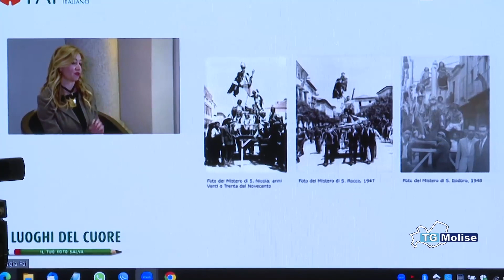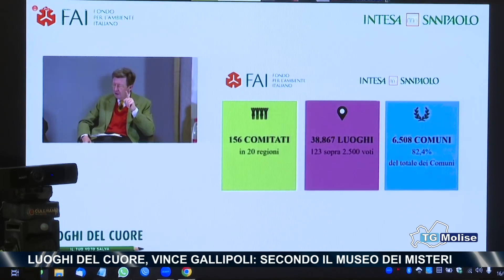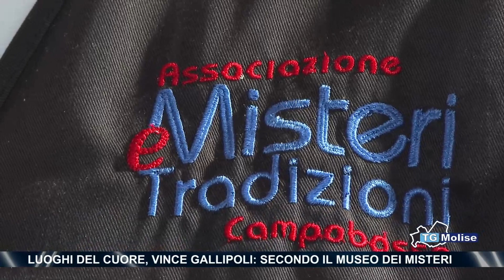Luoghi del cuore, vince Gallipoli: secondo il Museo dei Misteri